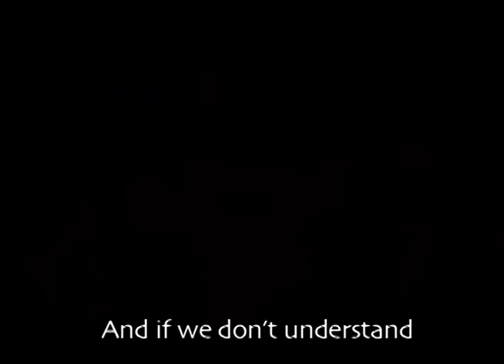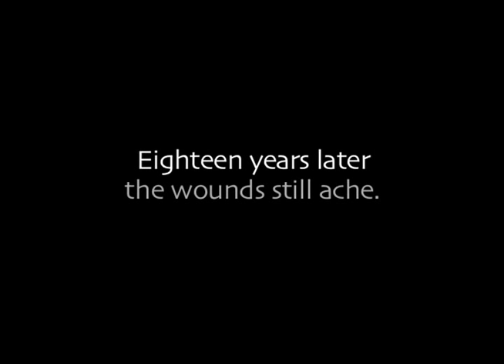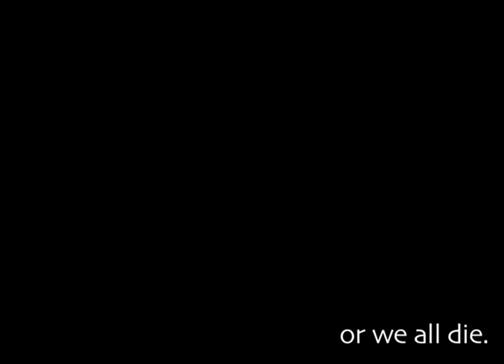Amputee Camps in Sierra Leone: A Documentary by Ernest Cole, Hope College, 2010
A documentary by Hope College English Professor, Ernest Cole, on the aftermath of Civil War in Sierra Leone.  Produced by the New Media Studio at Hope College, 2010: Carl Dunker, Kyle Josephson, and Alyssa Zeldenrust.  Studio director: William Pannapacker.